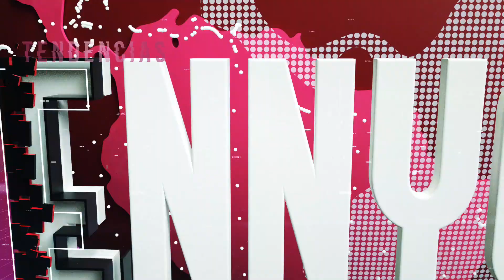Revelan posible causa de voraz incendio que mató a 12 personas, incluyendo 8 niños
**Un hombre de Michigan será enjuiciado por asesinar a tiros y puñaladas a su papá, su mamá y a un hermano; su sobrina fue testigo de este trágico hecho.
**El devastador incendio que cobró la vida de 12 personas, ocho de ellos menores de edad, fue supuestamente causado por un niño que jugaba con un encendedor cerca de un Árbol de Navidad.
**En PuertoRico, una joven madre y su pareja fueron asesinados en su casa.